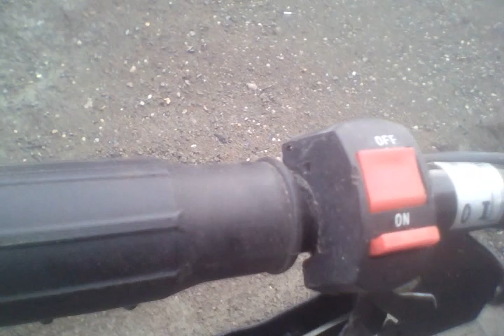Motocultor/Motosapa pornire la rece(simplu si usor)!.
Acest clip contine inf.generale despre pornirea unui motocultor Zimbru in 4timpi ,va salut!si va doresc spor in toate!.Multumesc de vizionare cu respect Cosmin!Daca iti place acest canal de Youtube nu uita sa te abonezi ,pt sugestii te astept in sectiunea de comentarii !